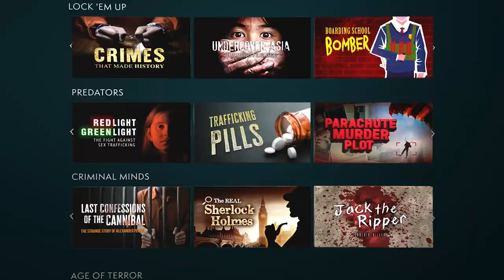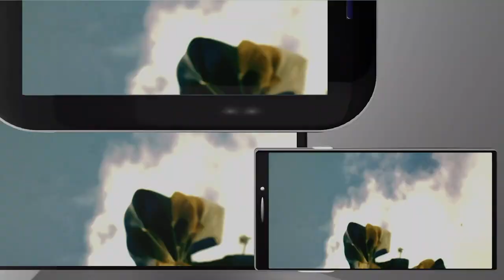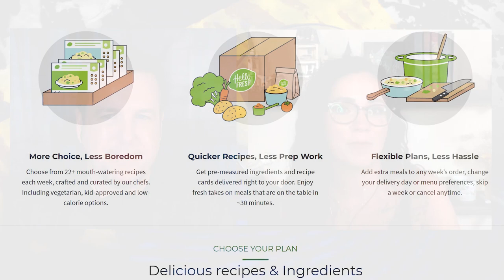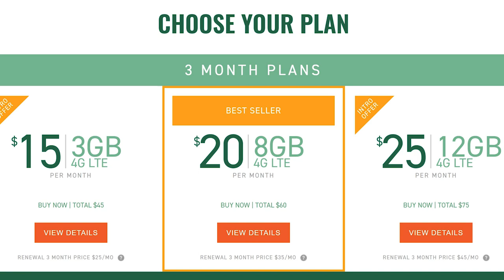Ep24 - Worst Date Ever!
It's an exclusive offer for our viewers: an extended, FREE month-long trial. MagellanTV is a new kind of streaming service run by filmmakers with 2,000+ documentaries!

Danelle and John try to find the WORST DATE EVER, where a crime occurred, and discuss dating a criminal.